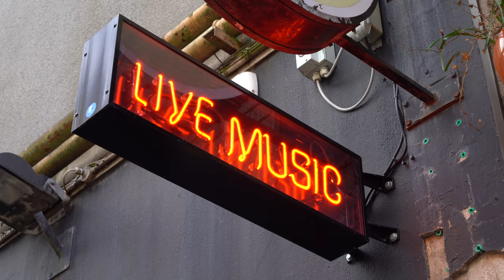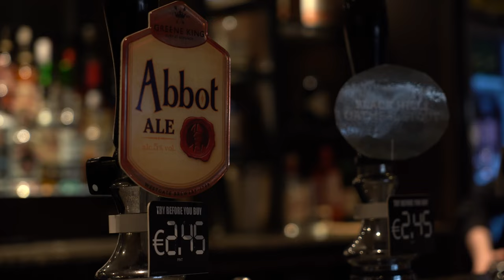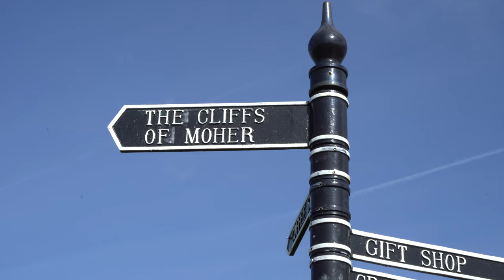Estudiar inglés en Irlanda: ¡Cristian nos cuenta su aventura!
Cristian dejó Asturias para estudiar inglés en Cork, Irlanda y conocer mundo.

Siempre había tenido esa espinita de salir de España y vivir un tiempo en el extranjero, así que sin pensarlo mucho, decidió estudiar y vivir un tiempo en en Irlanda y está encantado de haber tomado la decisión 🇮🇪 🍻💚

¿Quieres ir a estudiar a Cork como ha hecho Cristian? 🤩 ¡Contáctanos y te ayudamos!